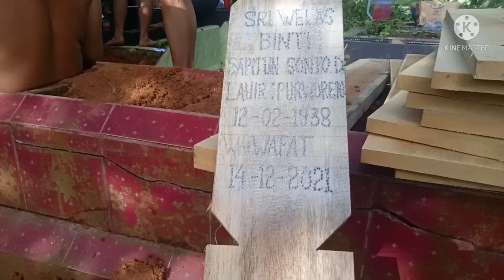PROSES PENGGALIAN MAKAM GOTONG ROYONG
antusiasme warga jaya sampoerna gotong royong penggalian makam untuk warganya,pak RT pun ikut serta, kunjungi juga vidio selanjutnya di#kunjenkuburan#tutorial cara membuat nisan bertingkat#tpu puncak sekuning#proses penggalian makam#proses pemindahan jenazah#pembongkaran makam#unboxing alat pitong granit murah#unboxing alat potong rumput#cara merakit mesin pitong rumput#cara potong keramik, membentuk pola buku#cara supaya subscribe tidak hilang#galimakam dapat tulang dan kain kafan#gali makam gotong royong#tutorial cara membuat nisan bahan granit#proses pemakaman anggota TNI#gali makam ketemu pocong#memakamkkan 6 jenazah#trik supaya subscribe tidak hilang#kegiatan rutin dinas perkimtan#liburan ke lampung#tutorial cara membuat nisan bergandeng#bongkar makam cucu#tutorial cara membuat nisan untuk anak anak#renovasi pedapuran yg miring#cara menghiburkan jenazah dengan baik dan benar#cara menggunakan potongan keramik dorong